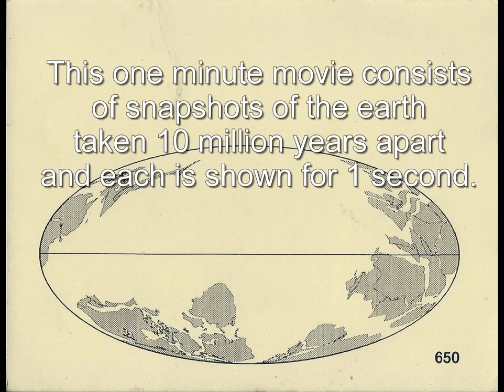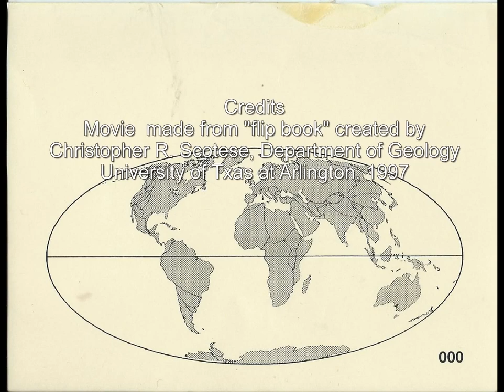Drifting Continents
Drifting Continents is a 1-minute movie created from a “flip book” of drawings of the land and water portions of the earth made 10 million years apart.  Each page is on screen for 1 second.   It is taken from materials developed by Christopher R. Cotese of the Department of Geology, University of Texas in 1997.